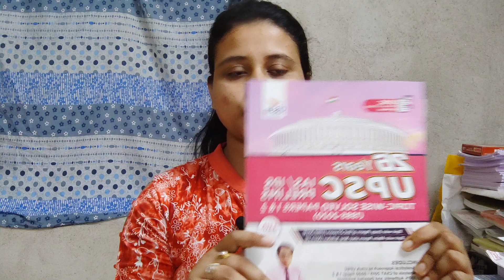UPSC প্রিলিমিনারী পরীক্ষার Pattern, Syllabus এবং কি কি বই পড়বে? Prelims Booklist | UPSC WITH PUJA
UPSC Prelims Booklist in Bengali medium.
English version of this video 👇
Exam Pattern, Syllabus, Booklist sob kichu discuss korechi.
asha korbo tomader upokar hobe.